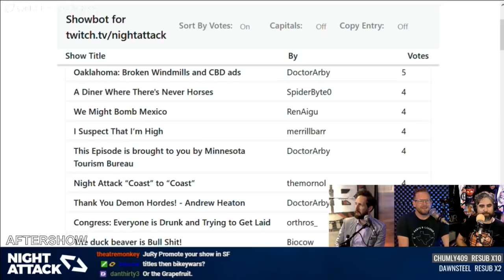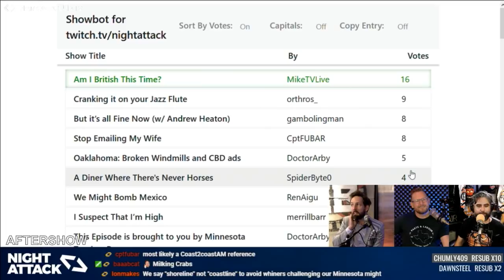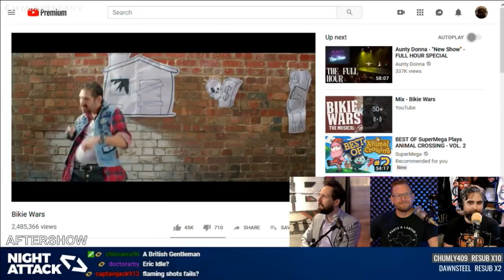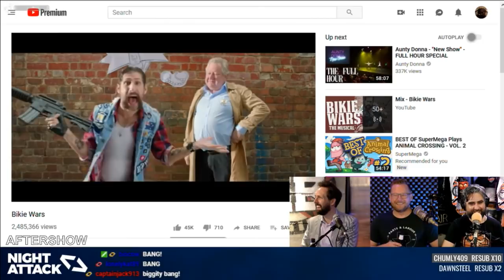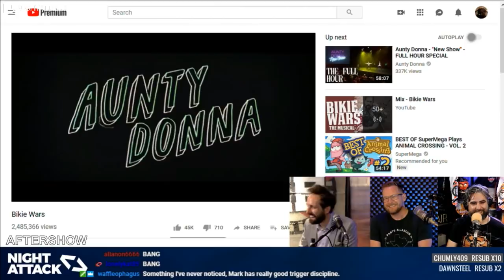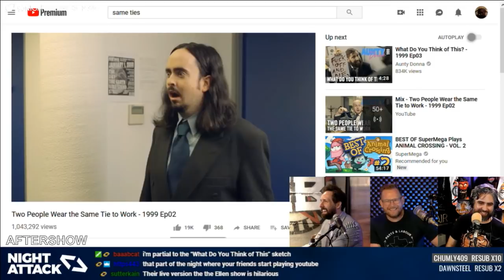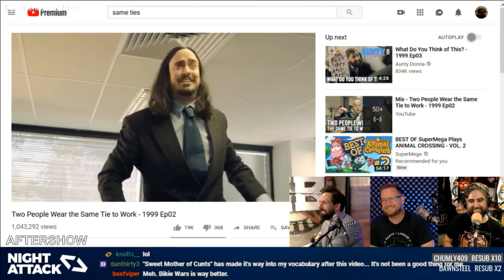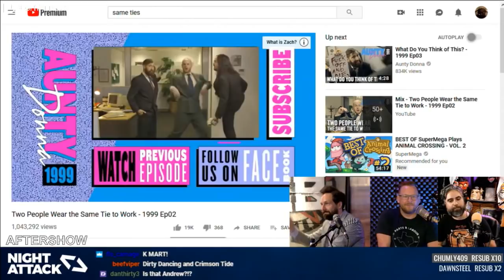Night Attack #277: Aftershow